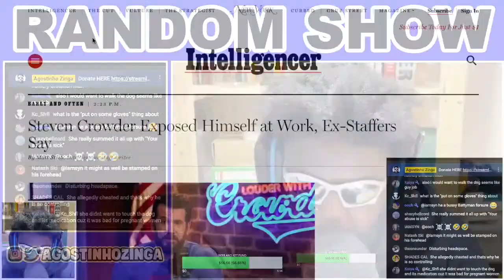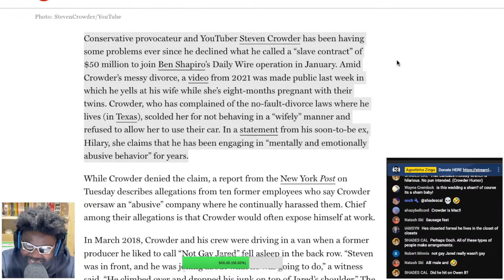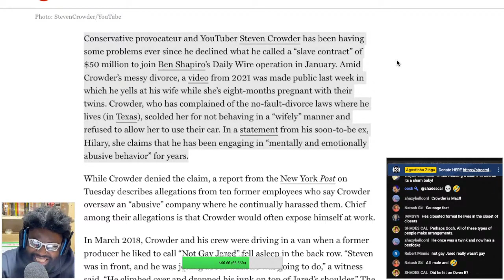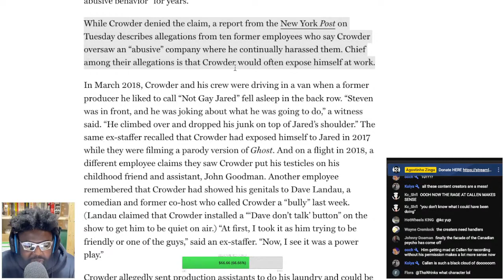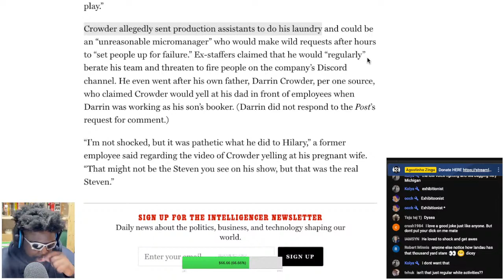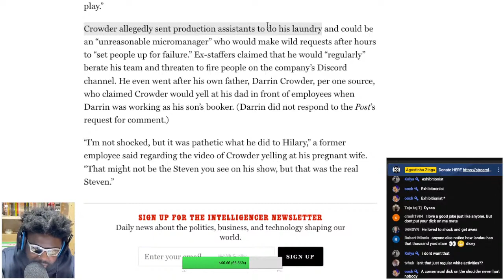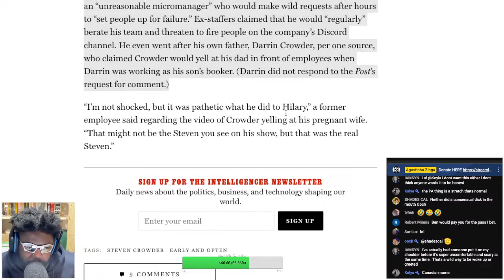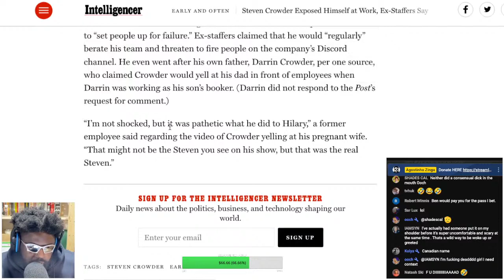STEVEN CROWDER EXPOSED HIMSELF AT WORK..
STEVEN CROWDER, LOUDER WITH CROWDER, Steven Crowder Exposed Himself at Work Ex-Staffers Say